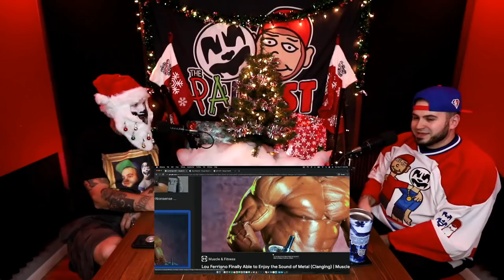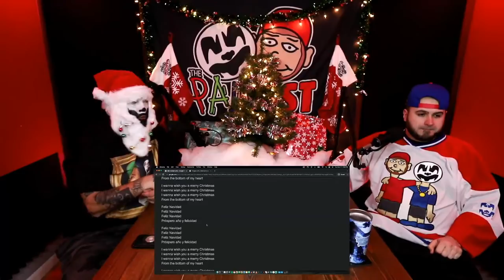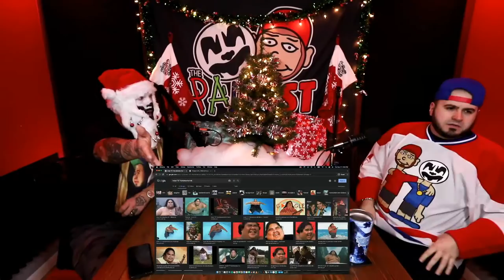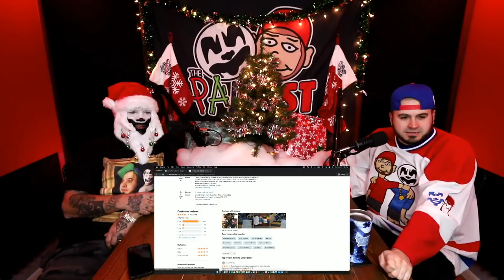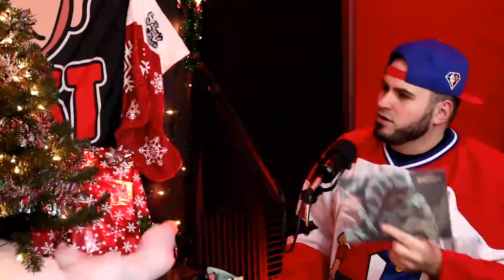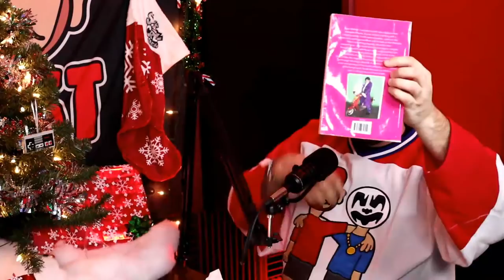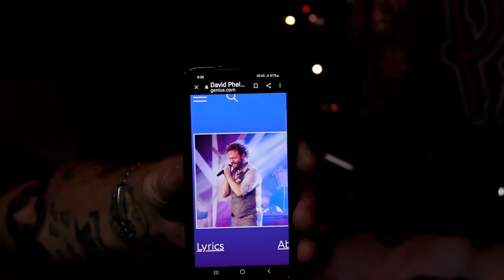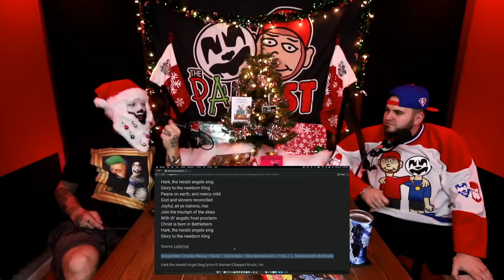A Very Merry Palcast | Episode #94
It's Tuesday December 21st, 2021 and the Palcast is back with episode 94 hosted by Shaggy 2 Dope and Kegan The Creep!